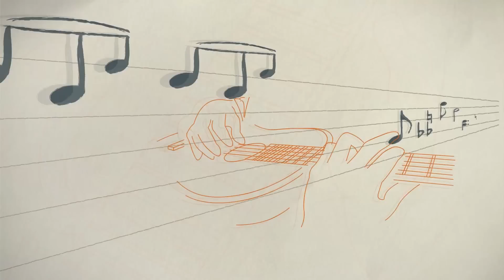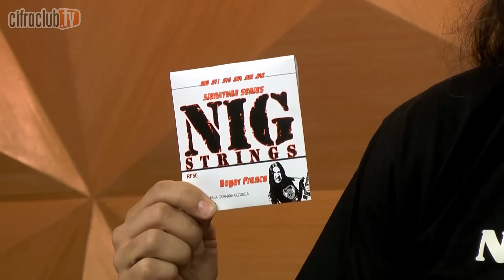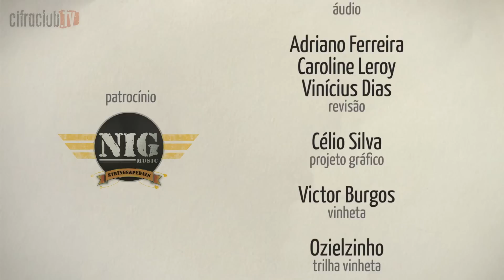Exercícios de Sincronismo | Roger Franco